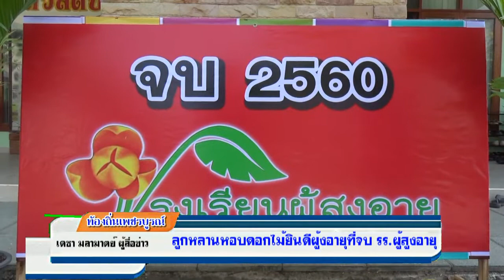NEWS 11 4 60